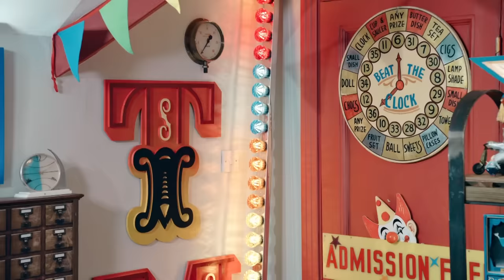Guess the 10 Films | Full Task | Taskmaster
From series 14: What 10 films are you in?